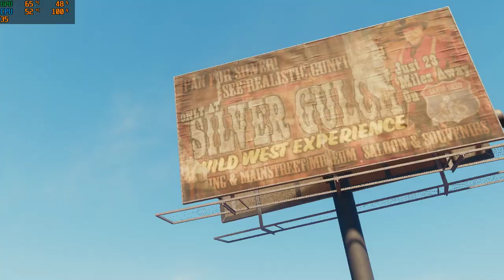Saints Row 2 ON Athlon 200ge+GTX 1060 768 p medium